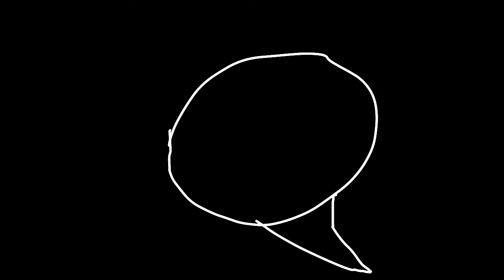Night meme .ft. Underated animators